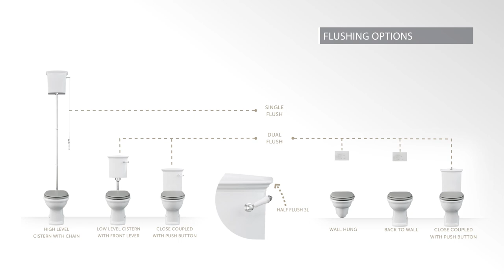RAK-Washington classic sanitaryware collection from RAK Ceramics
RAK-Washington reinterprets classic shapes and proportions in a contemporary way.
A stylistic evolution inspired by strong and bold lines, combined with the most modern technologies that guarantee high performance, functionality and accessibility. Elegant and versatile sanitary ware, RAK-Washington is like a modern sculpture, its timeless elegance gives your bathroom a strong character and an unmistakable style.